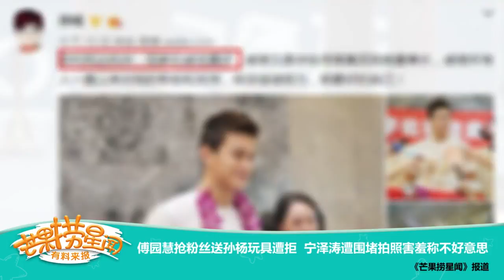《芒果捞星闻》 Mango Star News:傅园慧抢粉丝送孙杨玩具遭拒 宁泽涛遭围堵拍照害羞称不好意思 【芒果TV官方版】